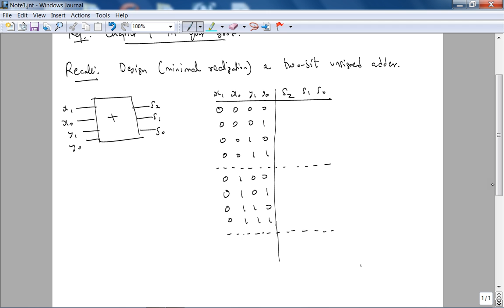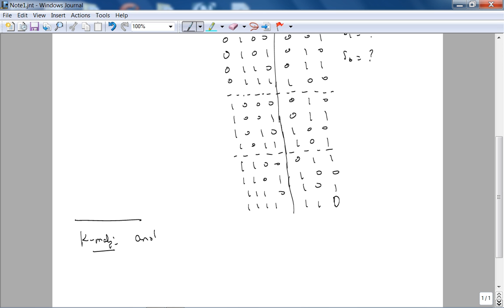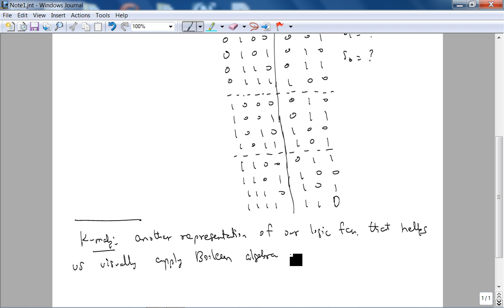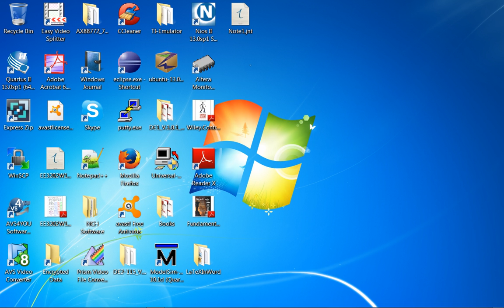ee2900 Wiinter 2013-2014 Week 5, Lecture 1 - K-Map examples